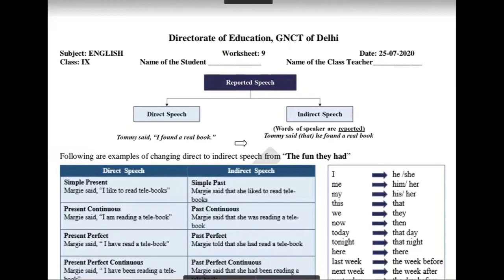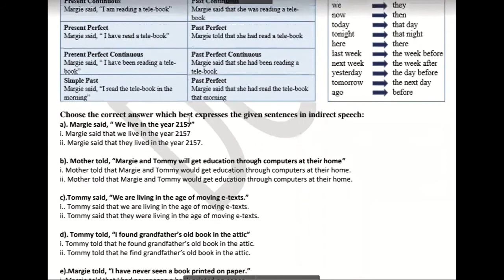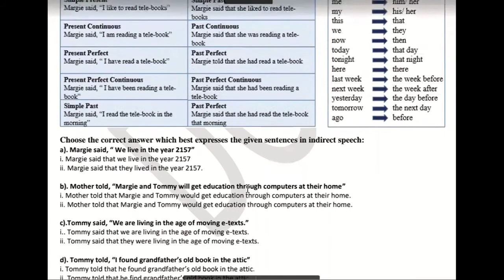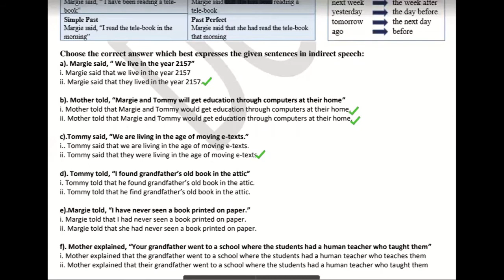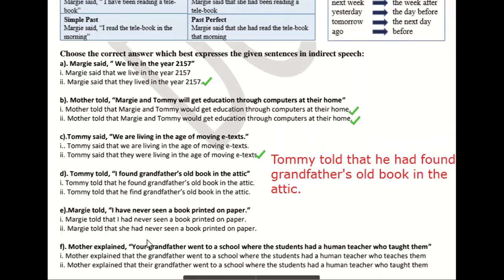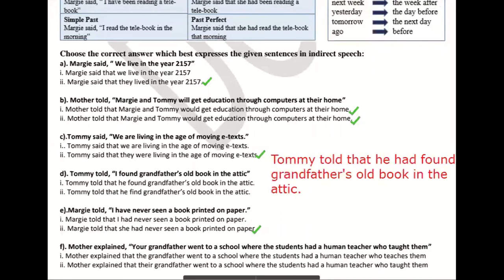Class 9th 25th July Doe English Worksheet 9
25th July Doe English Worksheet 9 Class 9th | Reported Speech